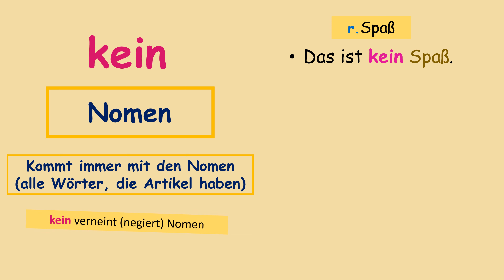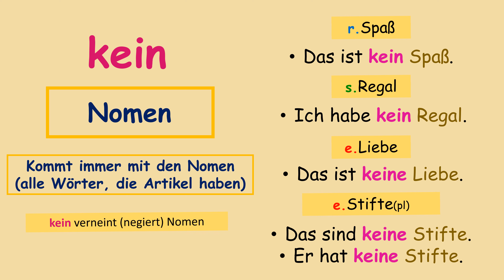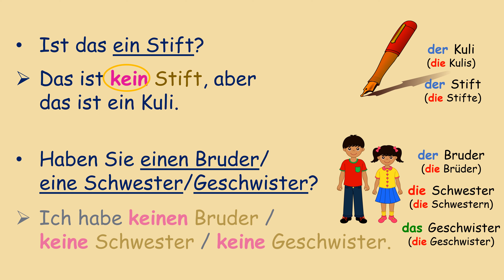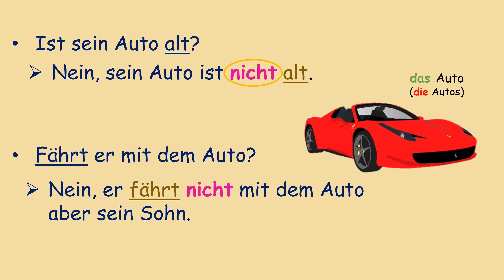kein vs nicht ?? |Deutsch Lernen: interessante Themen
🥨🍻🍖Unterrichten der deutschen Sprache auf einfache, unkomplizierte und schnelle  Weise für alle Niveaus: Anfänger, Mittelstufe und Fortgeschrittene
🍝🍷🍕Insegnare la lingua tedesca in modo semplice, facile e veloce per tutti i livelli: principianti, intermedi e avanzati
🌭🍺🍩Teach the German language in a simple, easy and fast way for all levels: beginners, intermediate and advanced
🧆🧉🥙تعليم اللغة الألمانية بطريقة بسيطة وسهلة وسريعة لجميع المستويات: مبتدئ ومتوسط ​​ومتقدم

👍clicca mi piace se ti è piaciuto il video
👍انقر أعجبني إذا حبيت الفيديو

👩‍🏫💡Es wird dringend empfohlen, zuzuhören und zu wiederholen. Sie können jederzeit pausieren und erneut abspielen, um etwas nochmal anzuhören
👩‍🏫💡Si consiglia vivamente di ascoltare e ripetere. Puoi sempre mettere in pausa e riprodurre di nuovo per ascoltare di nuovo qualcosa.
👩‍🏫💡It is highly recommended to listen and repeat. You can always pause and play again to hear something again.
👩‍🏫💡 يوصى بشدة أن تستمع وتكرر. يمكنك دائمًا التوقف مؤقتًا و إعادة تشغيل الفيديو مرة أخرى لإعادة سماع شيء ما مرة أخرى

✍️Wenn du Fragen oder Kommentare hast, zögere nicht zu schreiben!
✍️Se hai domande o commenti, non esitare a scrivere!
✍️ Don't hesitate to write if you have any questions or comments!
✍️   !إذا كان لديك أي أسئلة أو تعليقات ، فلا تتردد في الكتابة

In diesem Video lernt man den Unterschied zwischen kein und nicht, wann oder mit was benutzen wir die beide und  mit Beispielen / Beispielsätzen.